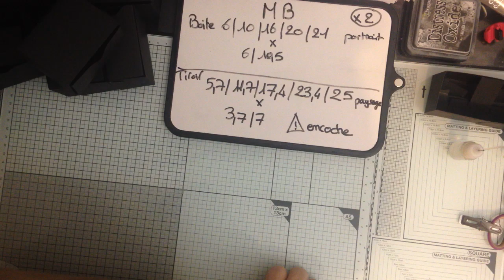video 8 - boite MB le pere et la mere noel en vacances aux sports d'hiver